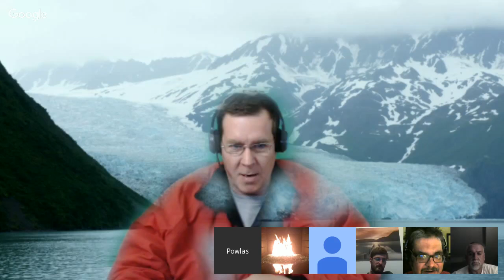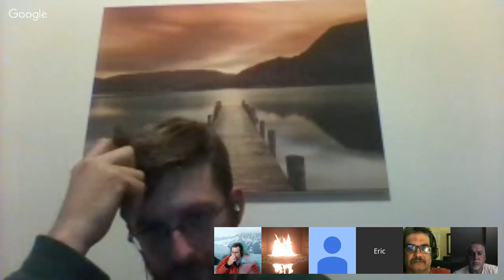Google Hangouts On Air 13